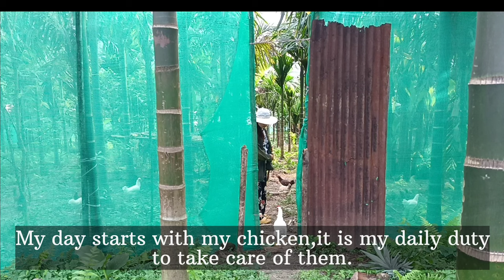Discovering hidden delicacies of fishtail palms,pork and gayal skin in a unique cooking style.